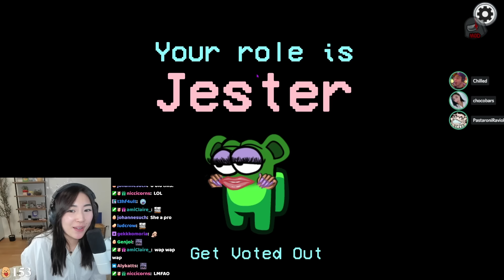STEVE DOES JANET A HUGE FAVOUR!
What an absolute gentleman Steve is.
When he's forgotten what to do as an amnesiac, he helps out his good friend Janet.
And when he's sheriff, well he's got to do her another huge favour as well!

SQUAD
Stream Date: Wednesday 26th October 2022